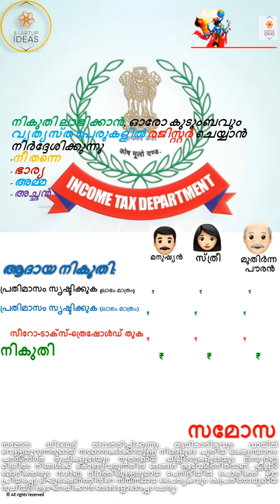സമൂസ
പതിറ്റാണ്ടുകളായി അടിമപ്പെടുന്നതിനേക്കാൾ നല്ലത് സ്വന്തം ബിസിനസ്സ് ആരംഭിക്കുന്നതാണ്.
[സസ്യാഹാരിയാണെങ്കിൽ, ഞങ്ങളുടെ വെജിറ്റേറിയൻ മെനു പ്ലേലിസ്റ്റിൽ ഇതര ഓപ്ഷനുകൾ പര്യവേക്ഷണം ചെയ്യുക.]